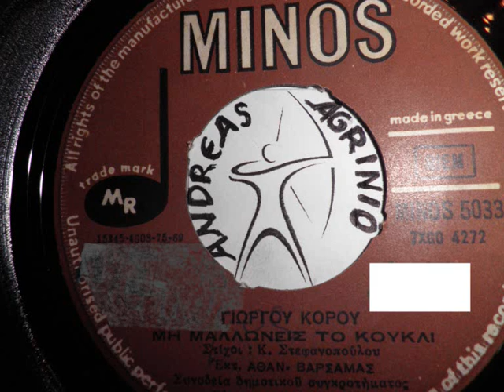ΘΑΝΑΣΗΣ ΒΑΡΣΑΜΑΣ - ΜΗ ΜΑΛΩΝΕΙΣ ΤΟ ΚΟΥΚΛΙ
ΘΑΝΑΣΗΣ ΒΑΡΣΑΜΑΣ---ΜΗ ΜΑΛΩΝΕΙΣ ΤΟ ΚΟΥΚΛΙ  (ANDREAS TOXOTIS)